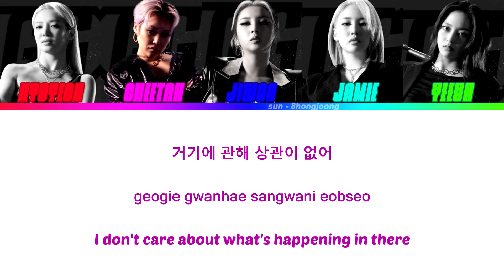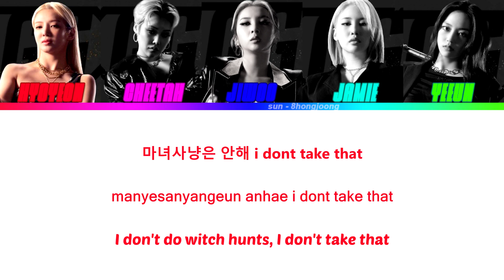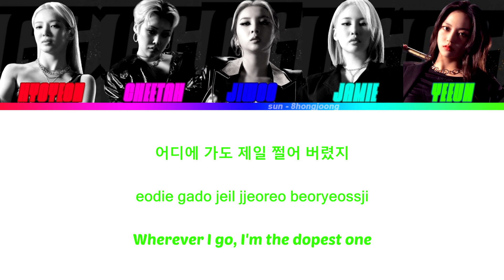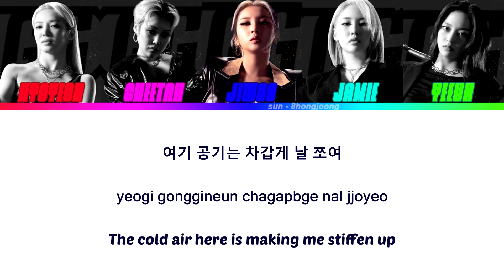YEEUN X JIWOO & JAMIE & CHEETAH & HYOYEON – WITCH (마녀사냥) (HAN/ROM/ENG)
the video suckssss but anyways hope you like it and please support the girls!